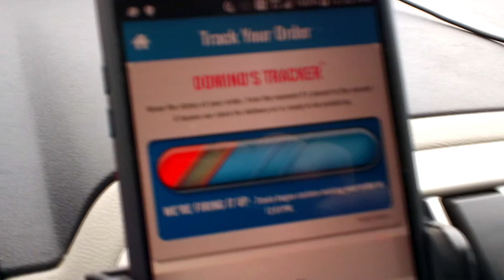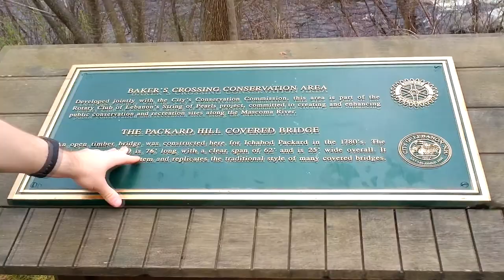Covered Bridge Vlog Ep1.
We kick off this new series with my buddy Josh Tyler touring the state of New Hampshire to see all it's covered bridges.